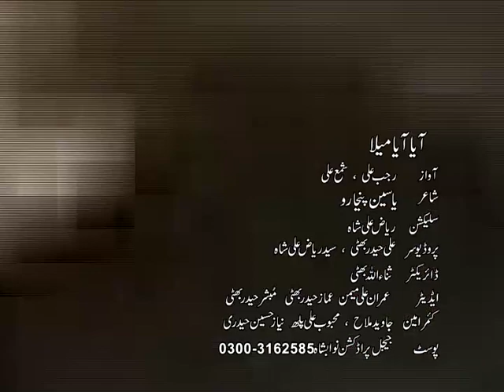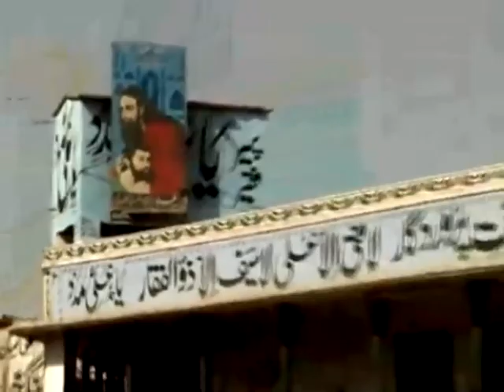Aya Aya Mela ll New Dhamal ll Rajab Gulzar/آیا آیا میلہ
Album Name= Ilam Ka Saya
Song No= 12
Singer =Rajab Gulzar
Poetry By = Yaseen

The content That is Uploaded To Our Channel is Our Own Personal Content.
ہمارے اس  چینل پے جو بی مواد  اپلوڈ کیا جاتا ہیں وو ہماری پروڈکشن کا اپنا ذاتی مواد ہیں

ہمارے آڈیو / بصری مواد کی کسی بھی طرح کی غیر قانونی اپ لوڈنگ پر سختی سے ممانعت ہے اور اس کا نتیجہ حق اشاعت کی خلاف ورزی کے نوٹس اور جرمانے کے ساتھ ختم ہوگا

(JEEJAL PRODUCTION NAWABSHAH OFICIAL)
           Owned By Ali Haider Bhatti.
       Producer&Director Ali Hyder Bhatti